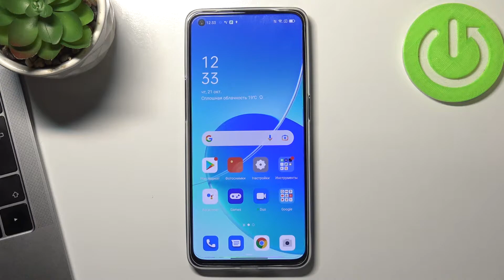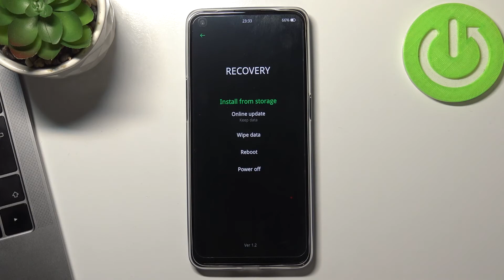Как войти в рекавери на OPPO Reno6 5G / Как войти в режим рекавери на телефоне OPPO Reno6 5G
Для того, чтобы войти в режим RECOVERY вам нужно сничала посмотреть наше видео. Вход в режим рекавери очень важен для тех, кто хочет сбрсить кеш на OPPO Reno6 5G или все данные.

Как войти в рекавери на OPPO Reno6 5G? Как войти в режим восстановления на OPPO Reno6 5G? Как войти в recovery на OPPO Reno6 5G?